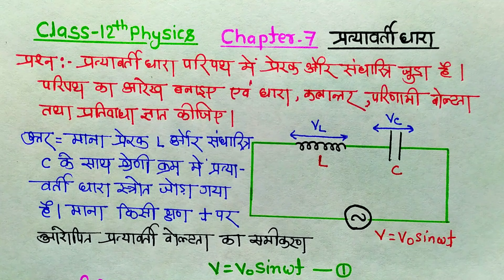प्रत्यावर्ती धारा परिपथ में प्रेरक व संधारित्र के लिए धारा,प्रत्यावर्ती वोल्टता,कलांतर का व्यंजक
Class-12th Physics
Class-12th Physics Chapter-7
12th Physics Chapter-7
12th Physics Ncert
Chapter-7 Class-12th Physics
प्रत्यावर्ती धारा Alternating Current